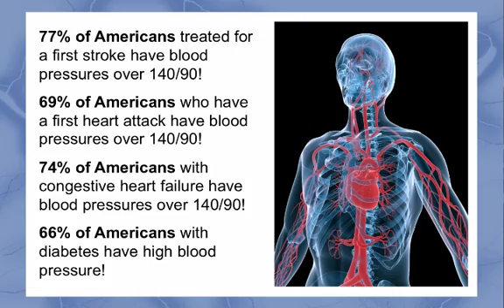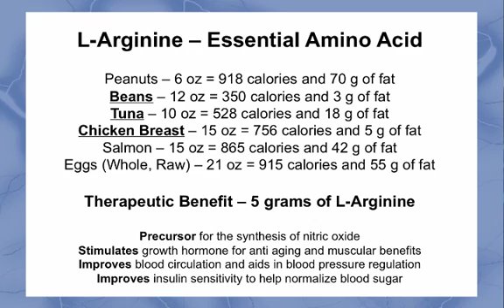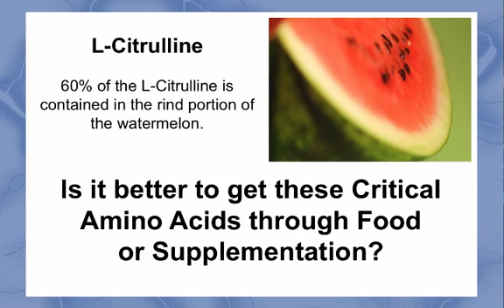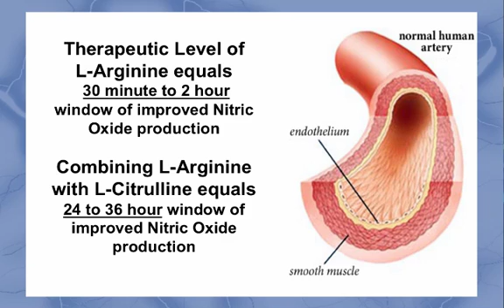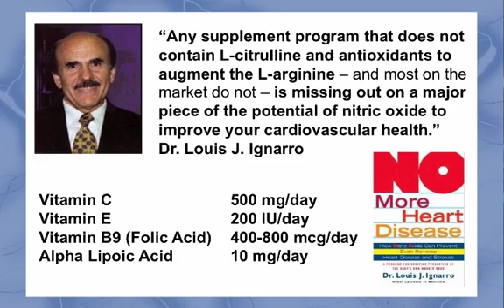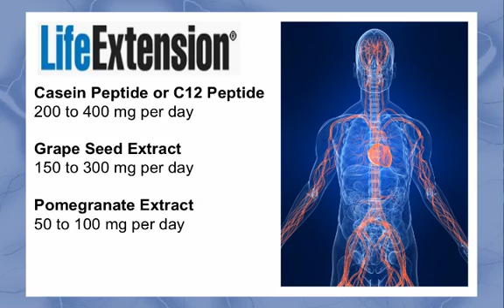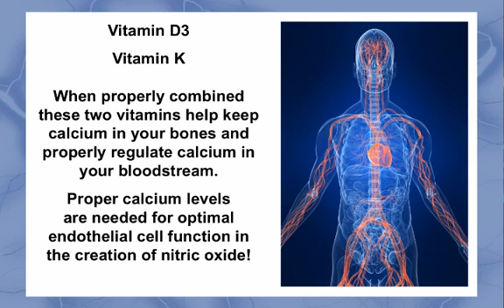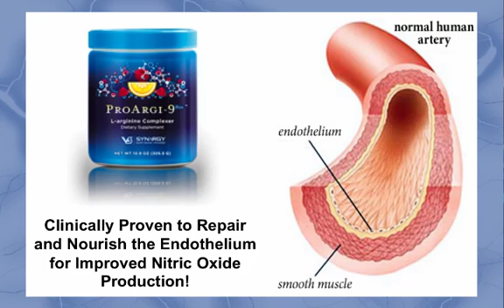High Blood Pressure Part 3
The purpose of this video series is to help you learn how to use a safe, natural, and proven program that can make significant improvements in your high blood pressure by repairing the organ that directly controls your blood pressure.  That organ is your endothelium which lines all of your cardiovascular system.  It produces nitric oxide -- the master signaling molecule of your entire cardiovascular system.  Nitric oxide is a powerful vasodilator and relaxes the smooth muscle of your vascular wall to control blood pressure.

Video 1 -  Provides you with important background information on high blood pressure and specifically helps you understand the role your endothelium plays in this issue.

Video 2 -- The 1998 Nobel Prize in Medicine was awarded to three American researchers who discovered how your endothelium takes an essential amino acid L-arginine and converts it into nitric oxide -- your body's most powerful vasodilator.  This video help you understand how nitric oxide regulates blood pressure as well as other health benefits.  As Dr. Louis J. Ignarro, one of the three Nobel Laureates, said, "Nitric oxide can prevent, even reverse, heart disease and stroke!"  This video also looks at what can damage the endothelium.

Video 3 -- In this video we discuss nutrition and the key ingredients that can help to repair and nourish the endothelium for improved nitric oxide production.  We cover the key amino acids L-arginine and L-citrulline, plus other important nutrients like vitamin C, vitamin E, Folic Acid, Alpha Lipoic Acid, vitamin B6, vitamin B12, C12 peptide, grape seed extract, pomegranate extract, vitamin D3, and vitamin K.  How all these natural nutrients directly affect the health and function of the endothelium.

Video 4 -- This video highlights a product called ProArgi-9 Plus from Synergy WorldWide.  ProArgi-9 Plus is specifically designed and clinically proven to repair and nourish the endothelium and help it to properly product nitric oxide -- the master signaling molecule of your entire cardiovascular system.  We cover the long term clinical information from Dr. J. Joseph Prendergast and the most recently clinical trial from the High Desert Heart Institute showing how effect ProArgi-9 Plus is in improving the health of the endothelium.

Please make sure you check out our introductory video with Jean LaVallie as she shares how ProArgi-9 Plus has taken her blood pressure from the 170/110 range to less than 140/90 and sometimes as low as 120/70 range.  All without medication.  Please make sure you watch all of this video series on High Blood Pressure and Endothelium health.